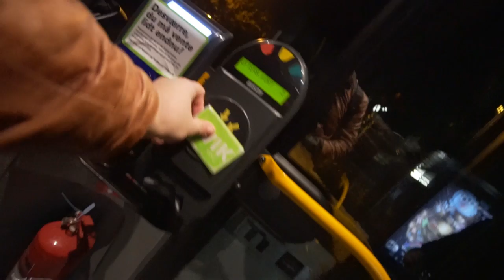SMÅ KAGER & SNE